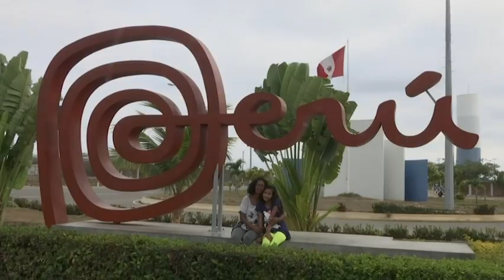Mother, child risk lives to flee Venezuela on foot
(18 Oct 2018) Barely able to feed her daughter and struggling to earn a living, Sandra Cadiz made the desperate decision to leave Venezuela by foot. For nine days AP journalists followed them as they tried to cross three borders to join family in Peru. (Oct. 18)